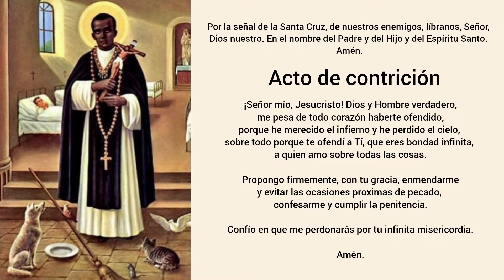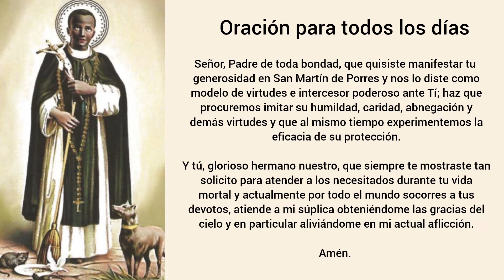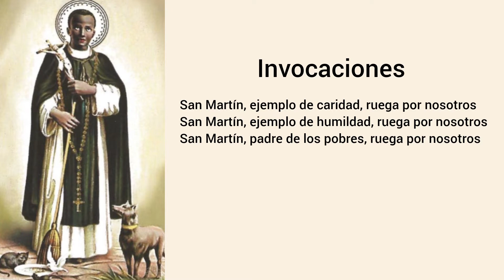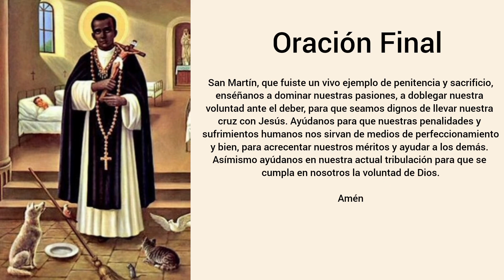Novena a San Martín de Porres *Día 3*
Novena a San Martín de Porres por los enfermos día 3.

Del 25 de octubre al 2 de noviembre.